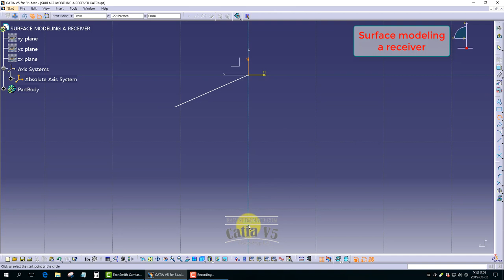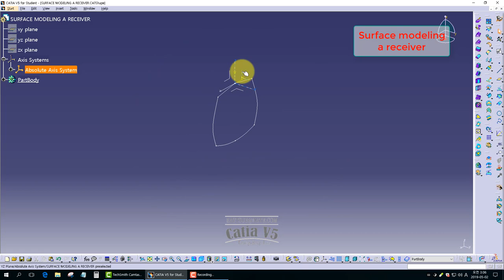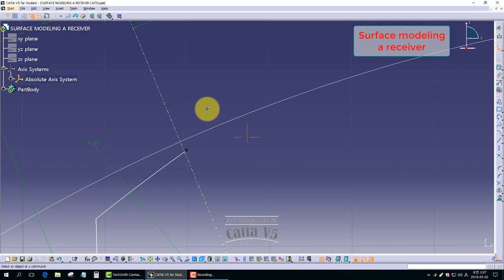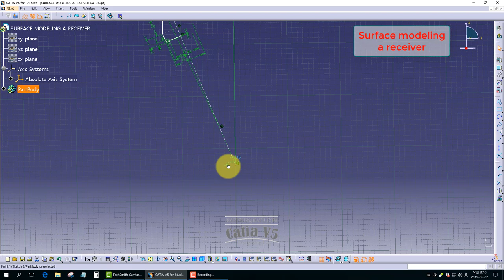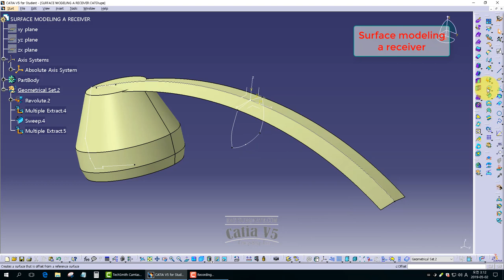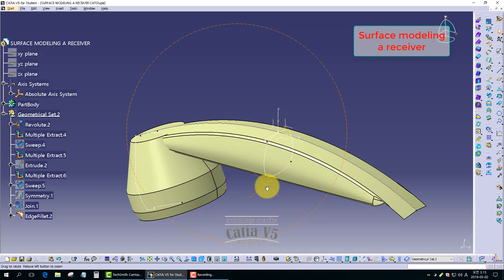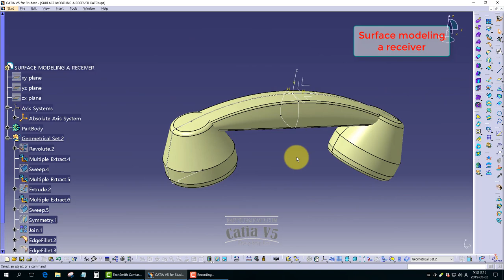[CATIA V5] Surface modeling a telephone receiver